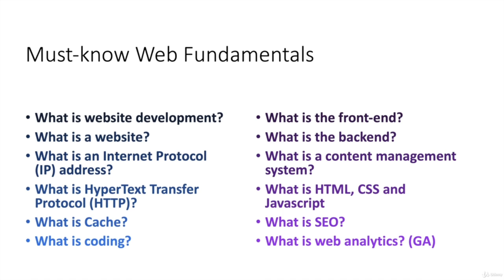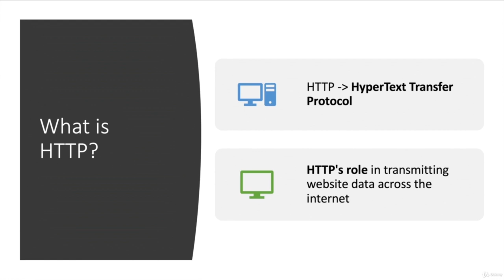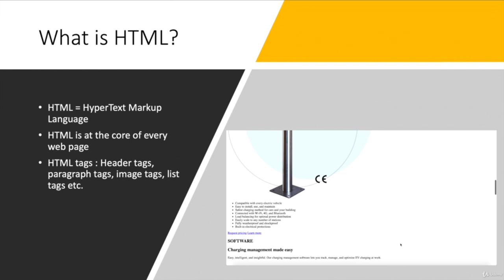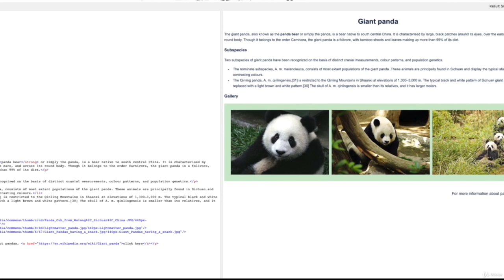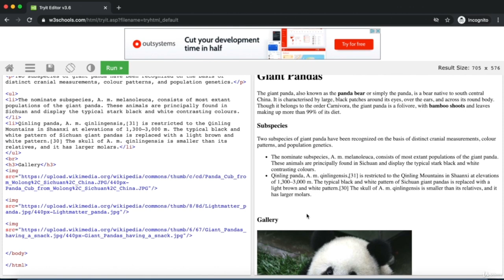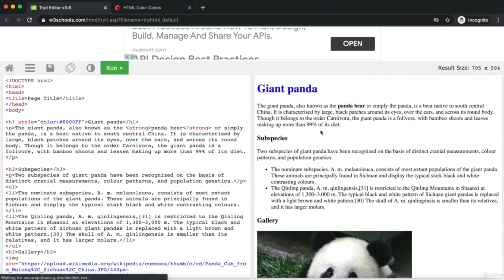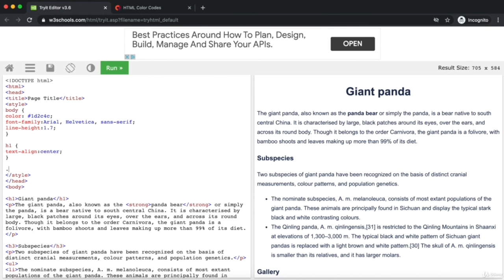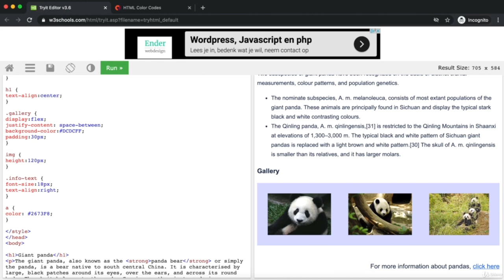Web Development Tutorial for Beginners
Learn about web development in this tutorial. You'll learn: Web fundamentals, HTML, CSS, Website basics, Web concepts, and more
12 Useful VS Code Extensions For Web Development
Full Stack Web Development with Angular and Spring MVC

Do you have contact with websites, blogs, landing pages, other web platforms? Are you working with developers?
Is your work based on the internet but you're still insecure about many web development concepts?
Or maybe you're just a curious person who wants to know more about the web and maybe become a developer?

Then this course is for you. I'm teaching the basics of web development in an easy-to-follow manner.

This course is not only about coding, you'll learn important fundamentals about websites, the process of building a website, caching, IP address, front-end, and back-end development, CSM, site builders, analytics and much more.

What I want to achieve with this course is making people more confident when talking about web development. I remember when I first started my journey in coding, how everything seemed so confusing, I had no idea what the difference between frontend and backend meant, what is caching, and I was very insecure about getting into a conversation about any on this topics. But this doesn't have to happen with you, too. In just 30 minutes, you will be able to understand the basic concepts about web development and will understand the implications of HTML and CSS on a web page.

You won't finish this course as a developer, but you'll have the knowledge and the understanding of how everything is connected in the web development world.

        Web Development
        Web fundamentals
        HTML
        CSS
        Website basics
        Web concepts

        Just the willing to learn about web

Who this course is for:

        Marketeers or business people who have contact with websites, landing pages, blogs, analytics ad want to understand how web works
        Anyone who wants to learn more about web, understand basic web concepts and be able to code with HTML and CSS